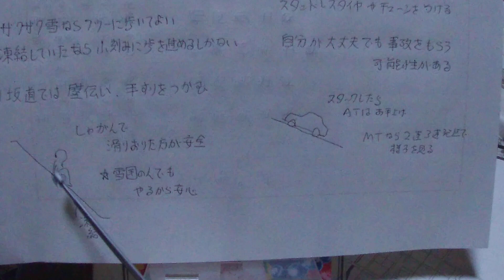緊急企画 雪道を安全に歩く方法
転ばない。これが一番大事です